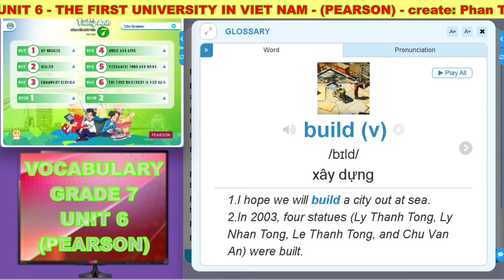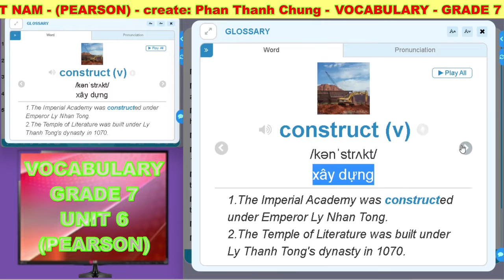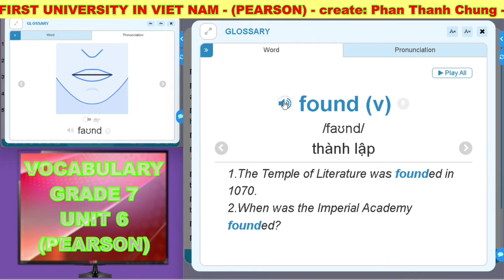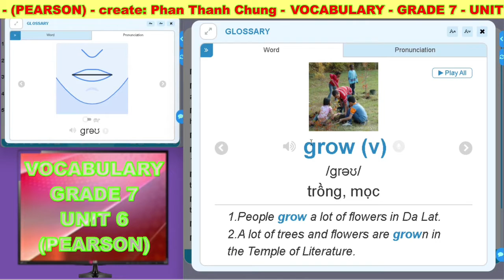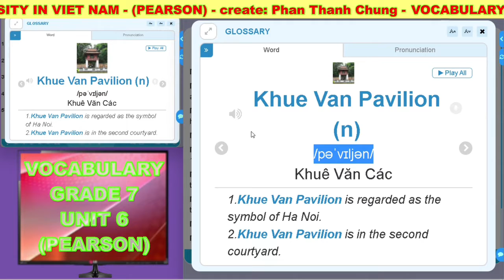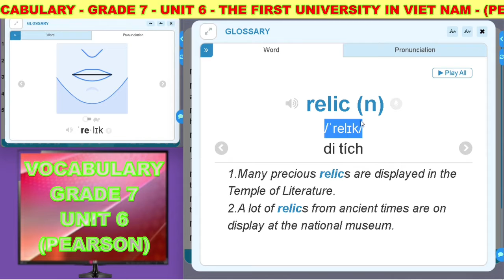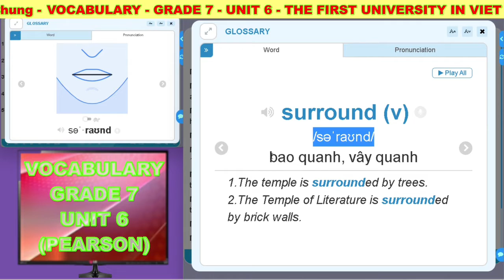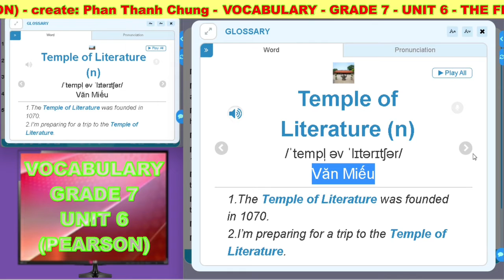Môn Tiếng Anh - GRADE 7 - VOCABULARY - UNIT 6 - THE FIRST UNIVERSITY IN VIET NAM (PEARSON)